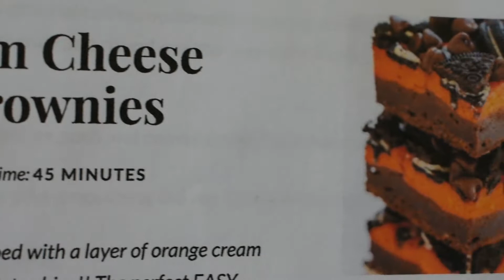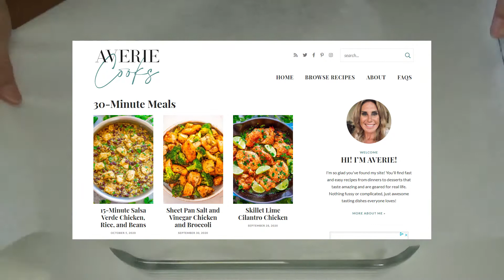ハロウィーン映え！チョコぎっしりファッジーなブラウニー。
ハロウィーンパーティに呼ばれたら持参したい一品をご紹介。
ご家族で楽しんでもOK！

今回ご紹介するのは、アメリカのAverie Sunshine（アヴェリー　サンシャイン）さんのレシピです。
食紅でオレンジに彩られたクリームチーズトッピングとブラウニーの茶色のコントラストが美しい。注目されること間違いなし。

かぼちゃで色付けしようとしましたが、このオレンジを出すのはなかなか難しそう。結局、食紅を使いました。

アヴェリーのレシピはこちら
Averie Cooks

翻訳版は私のブログにて近日公開。